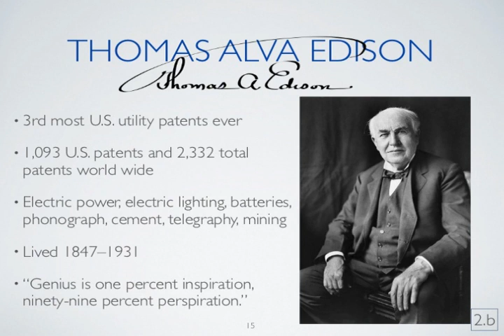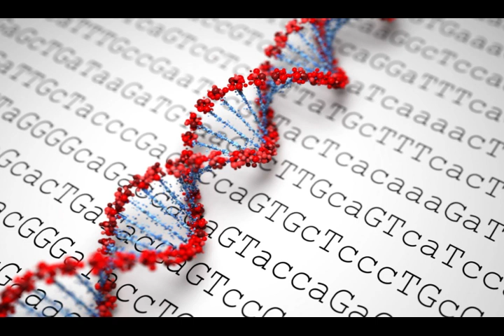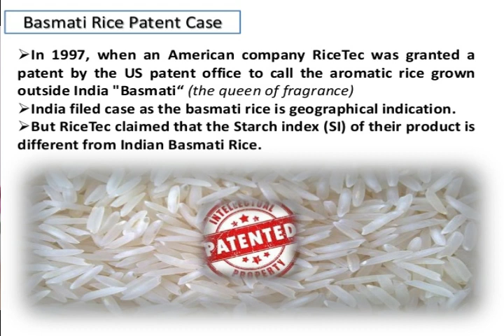Corona virus patented ? | India patented first bacteria in history | Biological Patenting facts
1. Patenting inventions etc. started early 1790's
2. First ever biological living organism was patented in 1980 by an Indian born scientist
3. Is Wuhan based corona-virus patented ?
4. Patenting a virus takes minimum of 18 months from date of filing
5. Patenting Virus, etc. is indirectly a billion $ pharma business